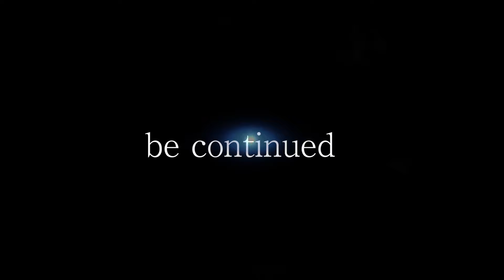ゆるいアマゾンズ